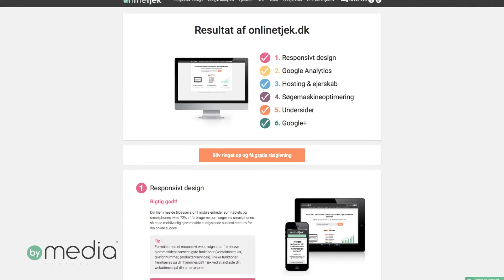Hvad er Google Plus?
Produktion for onlinetjek.dk